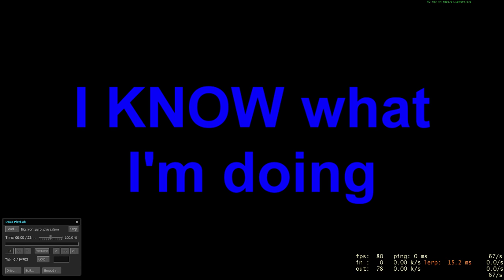TF2: Demo Review of Me Playing Highlander Pyro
Pyro is easy, haven't I said?

This is me ringing for an iron team's scrim.